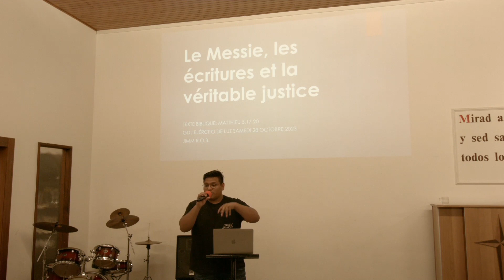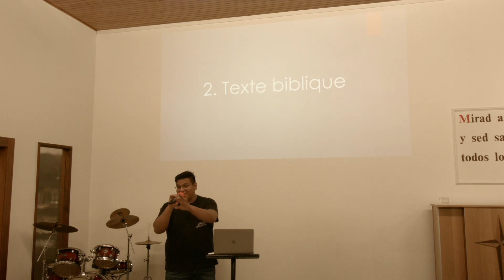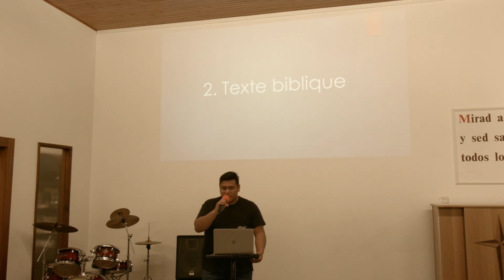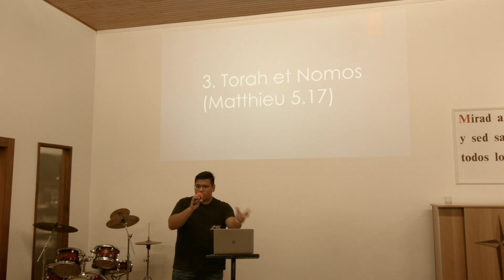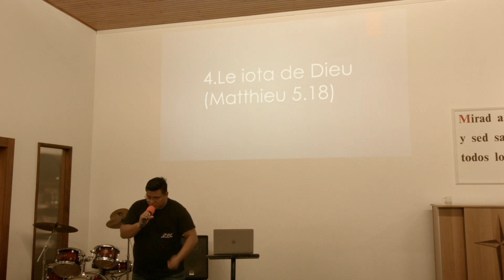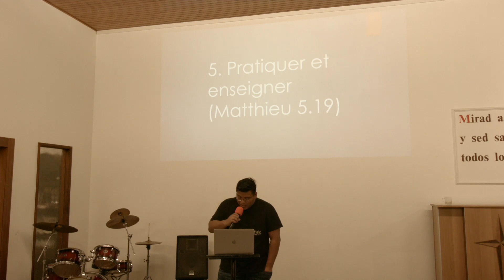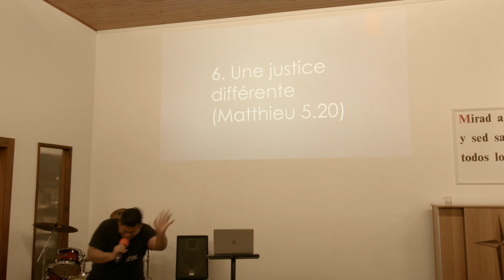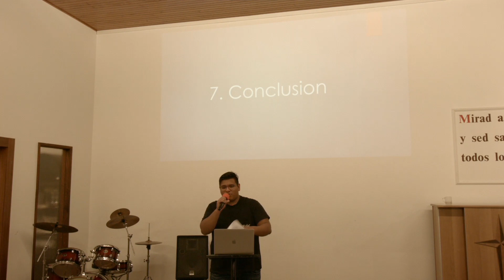#4 Le Messie, les Écritures et la véritable justice - Matthieu 5.17-20 - Le Sermon sur la montagne